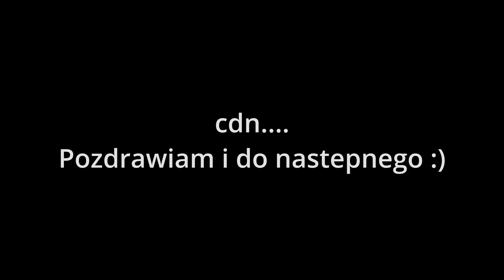Niewiadów N126E Generalny Remont-Montaż okien bocznych,daszku, drobne wykończenia Cz.7 Vlog (99)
Witam ponownie :) Sprawdźcie jak się potoczyła kontynuacja prac w długi czerwcowy weekend. Jak już wiecie z poprzedniego filmu ze tapicerka została wyklejona więc korzystając z pogody powstawiałem również okna boczne oraz daszek na gotowo i uszczelki drzwi. Został również dociety gumolit "linoleum" na podłogę i jeszcze kilka różnych małych detali. Wielkimi krokami zbliżamy się do odnawiania mebli i montażu ich w przyczepie więc zostańcie z mna:):):) Dajcie łapkę i Suba

Track Name.

“Calm Piano Beat” is a chill and relaxed electronic music with a gentle sound, minimal drum beat and soft guitar.

art: patrick-jansen